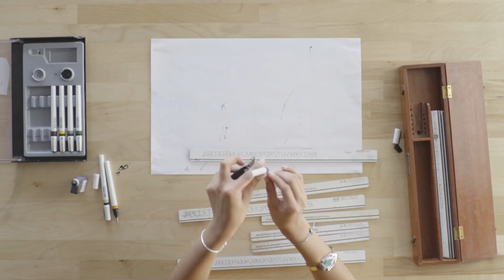Artefactos: Rotulador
Esta serie de videos muestra la interacción de estudiantes de ELA con herramientas de dibujo que han quedado obsoletas o han caído en desuso en pro del dibujo asistido por computadora.